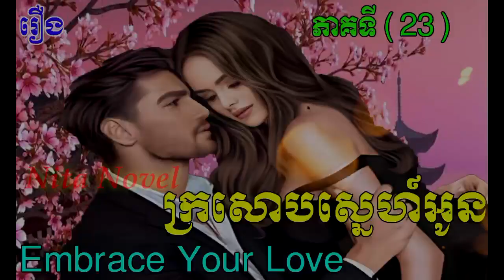រឿង​ ក្រសោបស្នេហ៍អូន ភាគទី២៣ /​ប្រលោមលោកខ្មែរ​/Embrace Your Love /part 23 /Novel/Nita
hello everyone ,

This video I want to show you about Embrace Your Love  /part23 /Novel/Nita
- Novel
- Khmer Novel
- Novel book
- Novel story
- Story
- Korean Novel
- Chinese Novel
- Khmer Legend
- Nita Novel
I hope you love and like .

សូមស្វាគមន៍មកកាន់ឆាណែលអេតមីននីតា ក្នុងវីឌីអូនេះនាងខ្ញុំនិងបង្ហាញបងប្អូនពី រឿង​ ក្រសោបស្នេហ៍អូន ភាគទី២៣ ​ /​ប្រលោមលោកខ្មែរ ប្រលោមលោក រឿងប្រលោមលោក ប្រលោមលោកបរទេសបកប្រែ ប្រលោមលោកស្នេហា ប្រលោមលោកបែបយុវវ័យ និងរូបភាពស្អាតៗអមដោយសម្លេងជាភាសាខ្មែរ
ជូនពុកម៉ែបងប្អូនស្ដាប់កំសាន្តអារម្មណ៍ នាងខ្ញុំសង្ឃឹមថាពុកម៉ែបងប្អូនទាំងអស់គ្នានឹងចូលចិត្ត  សូមបងប្អូនជួយចុចជាវដើម្បីទទូលបាននូវវីឌីអូថ្មីៗជាច្រើនទៀត។
សូមអរគុណ សូមសំណាងល្អ !